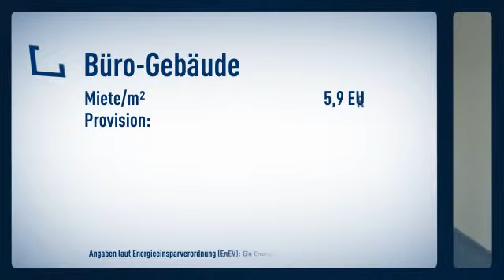Dieses Penthouse mit Dachterasse und Blick auf das Dortmunder Stadion wartet auf SIE !